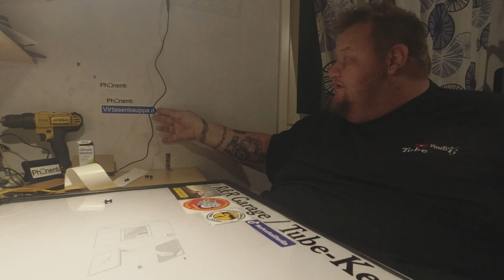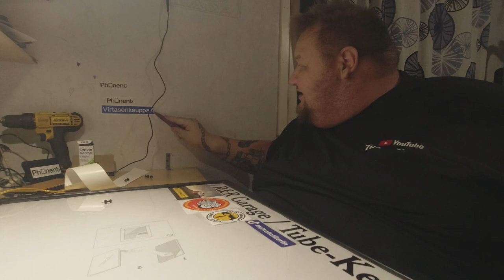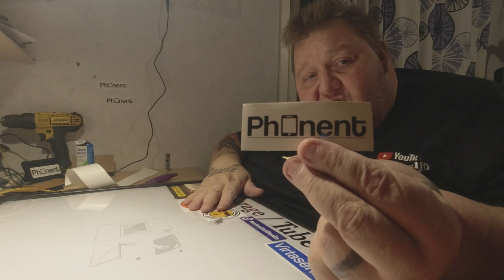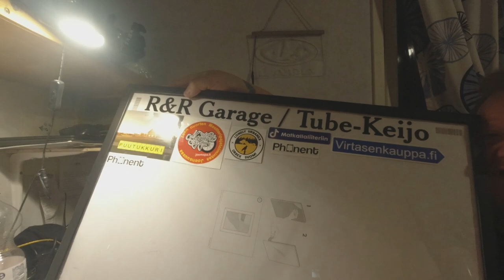mitä keijo tekee...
moikka tänään on tämmönen askartelu nurkka ennenkun meen tallille tusaamaan...

keijon fanituotteet löytyy

ja phonentin varkkokaupasta koodilla Tubekeijo saa puhelimista -10€ muut tuotteet-10%  ja linkki alla 👍👍👍

facebuukissa myös arvonta jos tulee tarpeeksi eli 10 000 tykkäystä niin
ps5 voi olla vaikka sinun alla linkki